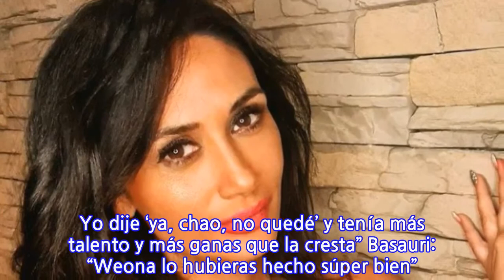Pamela Díaz cuenta que hizo casting para versión chilena de Modern Family...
Pamela Díaz cuenta que hizo casting para versión chilena de Modern Family protagonizada...
Pamela Díaz cuenta que hizo casting para versión chilena de Modern Family protagonizada por Nidyan Fabregat: “No quedé porque pasaron cosas como casting sabanal… Yo no me iba a acostar por una serie” Pamela Díaz contó este lunes en Socias, el programa de Begoña Basauri por Instagram, que audicionó para ser parte de la versión chilena de la comedia estadounidense Modern Family. La serie de Mega fue filmada el 2013, por el mismo equipo que produjo Casado con Hijos, y fue protagonizada por Patricio Contreras, Mariana Loyola, Álvaro Escobar y Nydian Fabregat. Recién el 2015 se estrenó y luego de diez episodios al aire fue retirada. Para luego ser reestrenada el 2018 en UCV TV. En tanto, esto fue lo que reveló la figura televisiva de 39 años: Pamela Díaz: “Sabes que a mí todos los actores me dicen que yo soy como una actriz. Yo podría haber hecho Modern Family” Begoña Basauri: “Weona, ¿por qué no hiciste tú Modern Family? Que buena idea” Díaz: “Porque… No voy a decir por qué. Yo fui a hacer el casting” Basauri: “¡¿Hiciste el casting?! Ah, no, atención prensa. Es el personaje perfecto para ti Pamela, hubieras sido como la Sofia Vergara. Pero queremos saber por qué no quedaste, ¿por qué hiciste mal casting?” Díaz: “Hice muy buen casting, lo hacía el esposo de la Javiera Contador, y quedé weona, casi” Basauri: “El Diego Rougier” Díaz: “Claro. Y no quedé porque pasaron cosas como casting sabanal” Basauri: “Aaah ya, te sigo. Sí, está bien, porque esas cosas, ¿para qué? Da lo mismo” Díaz: “Yo no me iba a acostar por una serie poh weona” Basauri: “Pero para que se entienda, no con el marido de la Javiera, era con un más alto mando” Díaz: “Ah, no poh. Yo dije ‘ya, chao, no quedé’ y tenía más talento y más ganas que la cresta” Basauri: “Weona lo hubieras hecho súper bien”
INFORMATION
• Source: glamorama